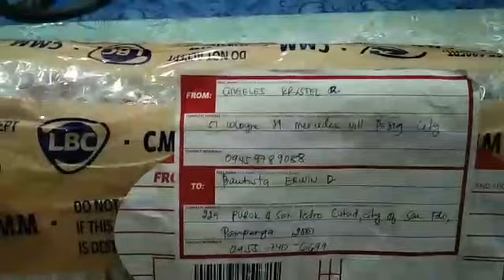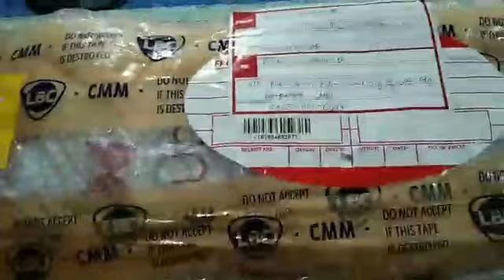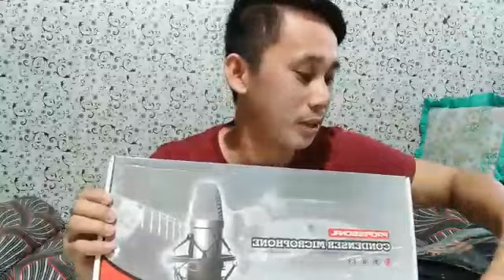UNBOXING BM800+V8 & CONDENSER MICROPHONE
PAMANA MULA KAY NANAY LOVE
FIRST BLESSINGS GIFTS FROM 2021